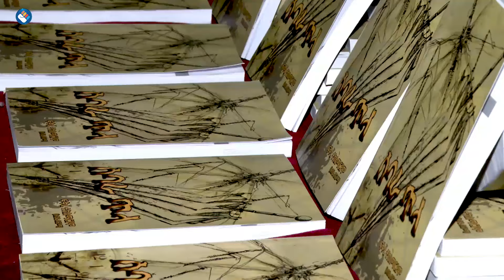የሰባራ ጥላ መጽሐፍ ምርቃት ...|በየአይነቱ#asham_tv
የሰባራ ጥላ መጽሐፍ ምርቃት ...|በየአይነቱ